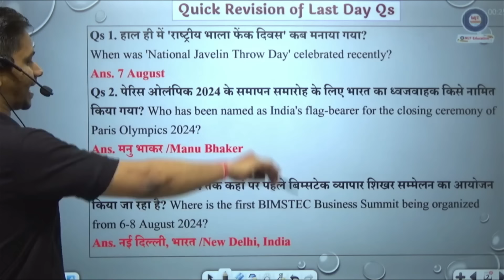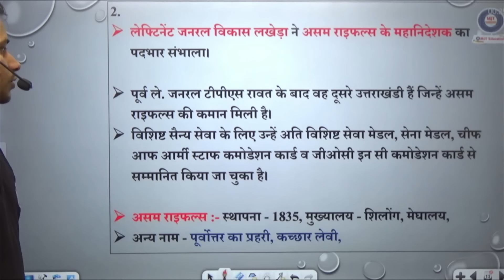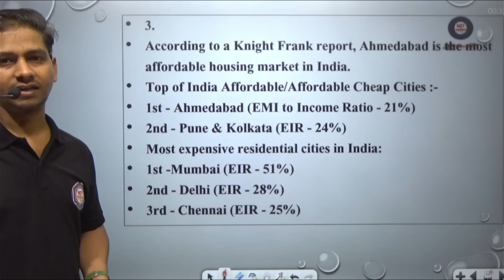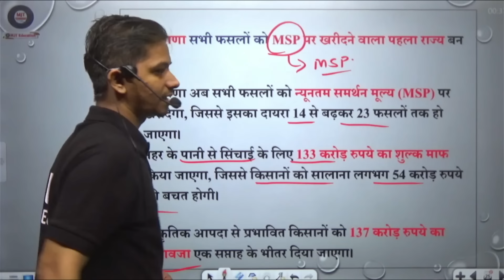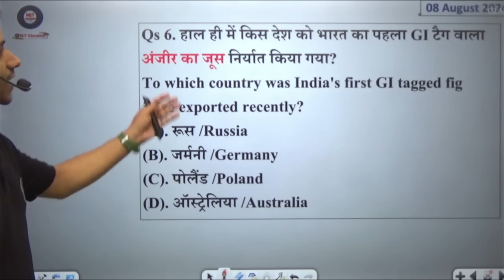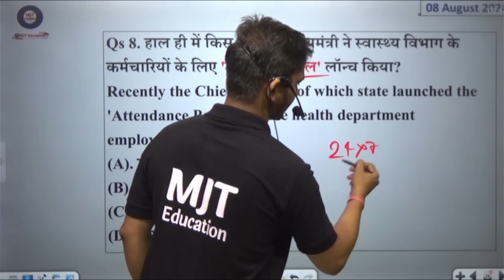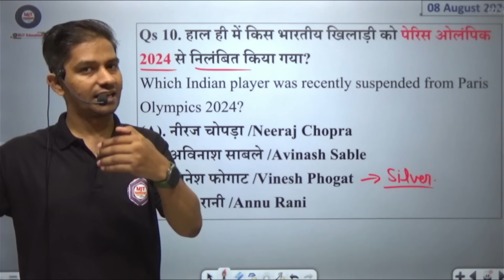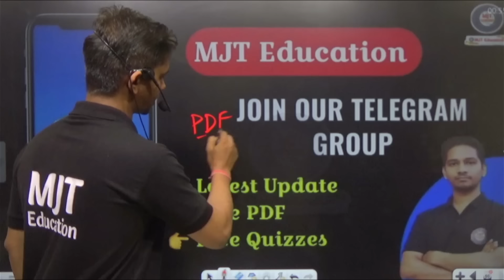8 August Current Affairs 2024 | Current Affairs Today | Daily Current Affairs 2024, 8 Aug 2024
8 August Current Affairs 2024 | Current Affairs Today | Daily Current Affairs 2024, 8 Aug 2024 current affairs in hindi and english
RRB NTPC अर्जुन बैच - Pre Launch Offer के साथ
Use Code - MJT50

mjt education,
current affairs,
mjt,
Current affairs by sumit sir,
sumit sir current affairs,
8 aug 2024 current affairs,
8 august current affairs 2024,
upp,
uppcs,
upsc,
ssc,
rrb je,
rrb alp,
rrb technician,
rrb ntpc,
ibps po,
current gk